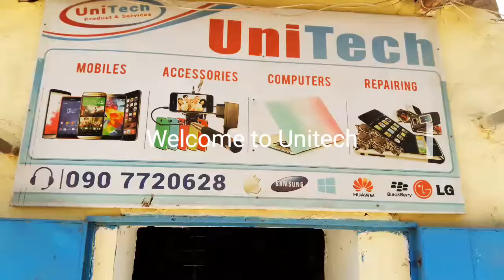Unitech ICT Bosaso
Welcome with open hands.